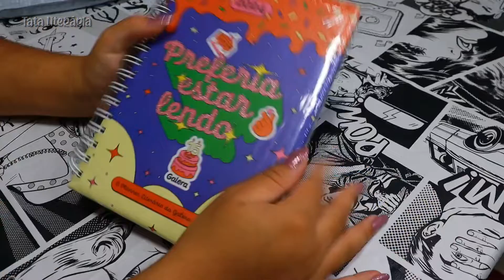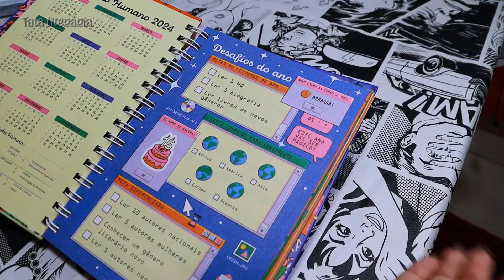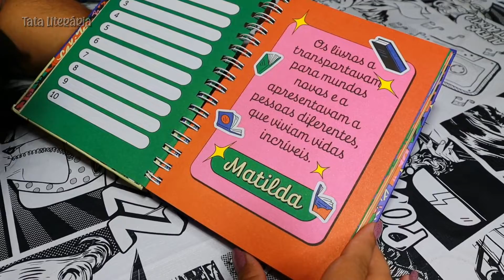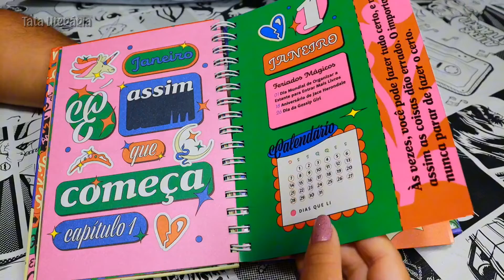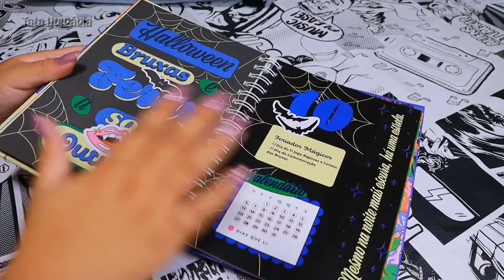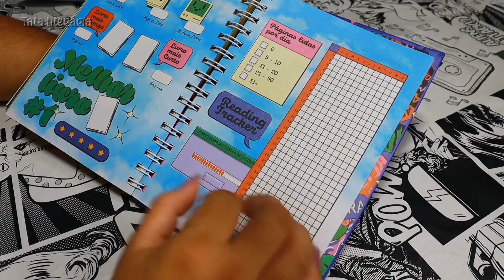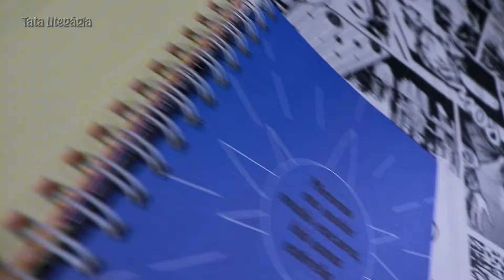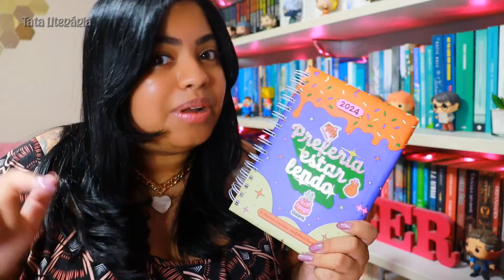Meu diário de leitura para 2024 - Preferia estar lendo - Planejamento de leituras do ano e Metas 📚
Preferia estar lendo é o planner literário da Galera Record, feito especialmente para os fãs de livros começarem o ano com tudo! Inteiramente ilustrado por Paula Cruz, é perfeito para organizar a vida ― e as leituras, que é o que mais importa, sejamos honestos.

Imagina um lugar para catalogar as suas leituras, os seus objetivos e ainda conseguir ordenar a sua vida. Preferia estar lendo, o planner literário da Galera Record, é o sonho de qualquer leitor, com o tamanho perfeito para caber na bolsa, na estante e no coração.

Quais são as suas metas de leitura para 2024? Conhecer autores novos, ler mais livros nacionais, finalmente terminar aquela saga de fantasia de 19 livros e 7 spin-offs? Coloca no planner! E aquela frase no meio da leitura que te pegou desprevenido, deu uma rasteira em você e alugou um triplex na sua cabeça? Anota no planner!

Transforme o seu ano e os seus dias em pura magia: adentre Elfhame, dê um pulo na Corte Noturna de Velaris, em seguida uma passadinha estratégica em Idris e termine o dia no Reino de Solis.

O planner inclui, entre outros conteúdos exclusivos e personalizados para leitores:

― Meses temáticos;

― Citações de suas séries e de seus livros favoritos;

― Página de “leitura do ano”;

― Marcadores de livros recortáveis;

― Metas e desafios customizáveis;

― Reading tracker e ranking das melhores leituras do ano.

Se o seu coração acelera sempre que passa em frente à uma livraria, se você não sai de casa sem um bom livro (seja ele físico ou digital) e se já esteve em situações em que se pegou pensando Preferia estar lendo, o planner literário da Galera é o companheiro essencial para um novo ano, novas leituras e novas oportunidades.

“Eu não saio mais da Corte sem o meu planner. Manter o poder se tornou muito mais fácil agora que consigo me organizar melhor.” ― Jude Duarte, Grande Rainha de Elfhame

“Troquei meu diário pelo planner e não me arrependo de nada.” ― Stefan Salvatore

“O que é um planner?” ― Rhysand, Grão-Senhor da Corte Noturna

Link do Planner Galera Record 📚

Lista de Desejos - Wish List 💕

eu 🥰💕📚
Bjs